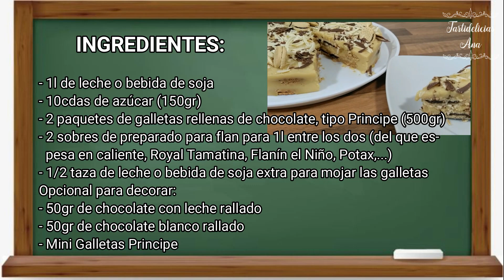¿Cómo no se me había ocurrido antes? TARTA de la ABUELA con GALLETAS PRINCIPE!!! Lista en 5 MINUTOS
Ahórrate hacer la crema de chocolate! es mucho más rápida y fácil! Queda deliciosaaaa
✅ SUSCRÍBETE al Canal, ES GRATIS!🔴 Solo pincha en el botón rojo de "Suscribirse" y activa la campana 🔔 para que no te pierdas ninguna receta 😉 así puedes apoyarme para que siga compartiéndote mis recetas y compártela en tus redes sociales, gracias.

Rollo de Acetato para tartas

Aro redondo ajustable

Ingredientes:

- 1l de leche o bebida de soja
- 10cdas de azúcar (150gr)
- 2 paquetes de galletas rellenas de chocolate, tipo Príncipe (500gr)
- 2 sobres de preparado para flan para 1l entre los dos (del que es-
  pesa en caliente, Royal Tamatina, Flanín el Niño, Potax,...)
- 1/2 taza de leche o bebida de soja extra para mojar las galletas
Opcional para decorar:
- 50gr de chocolate con leche rallado
- 50gr de chocolate blanco rallado
- Mini Galletas Principe